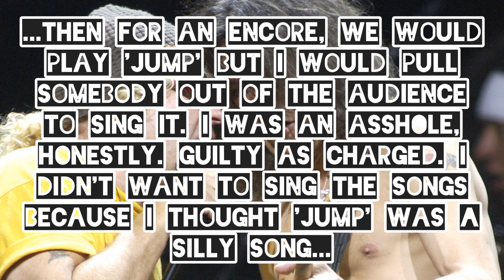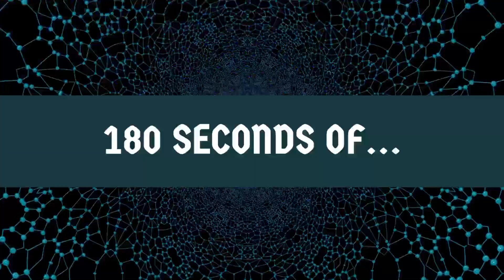Why Sammy Hagar Refused To Play Van Halen's 'Jump'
When Sammy Hagar first joined Van Halen, replacing David Lee Roth, he flat-out refused to play 'Jump' live. But knowing it had to be in the set list, he came up with a unique way of getting around it.

(Sorry for the audio, it might be a tad louder than usual)

Theme;
Jennifer's Death: Subsonic Voodoo